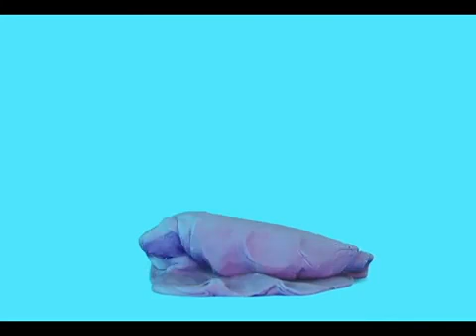Learning The Alphabet - FunTV Claymation Creative Commons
FunTV Learning The Alphabet For Kids.  Claymation

Category
Education